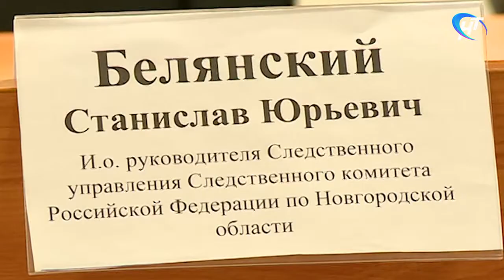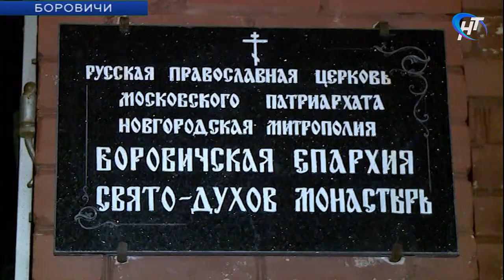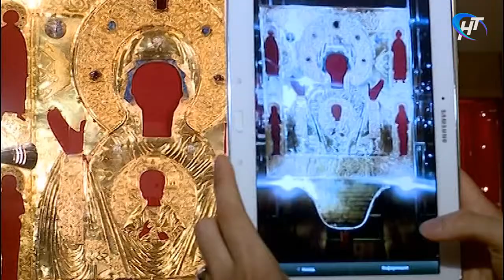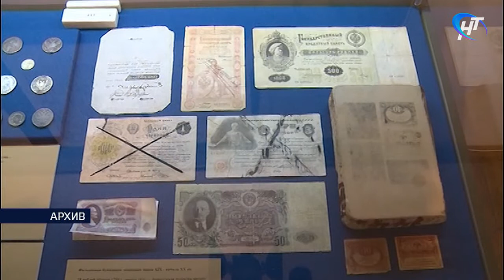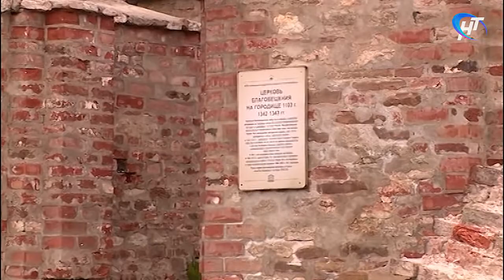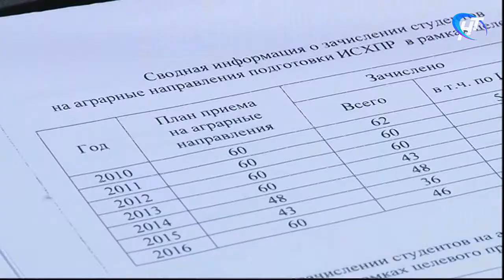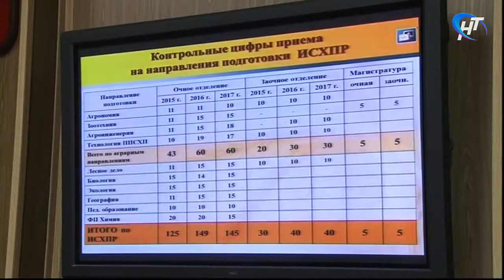27.12.2016 Новости дня